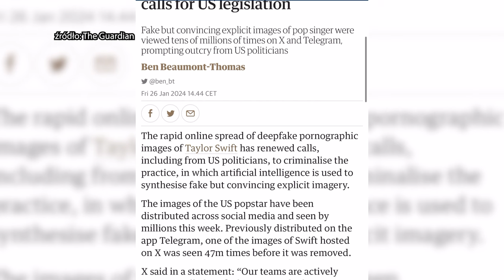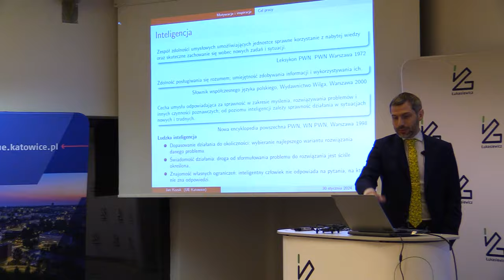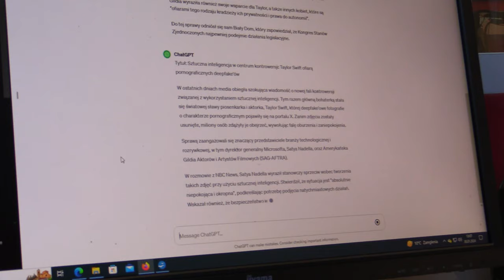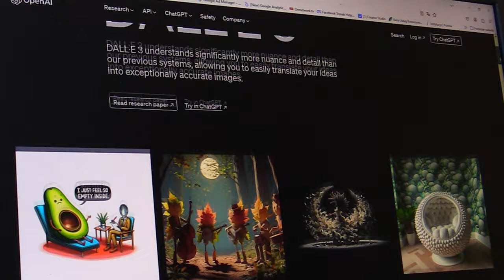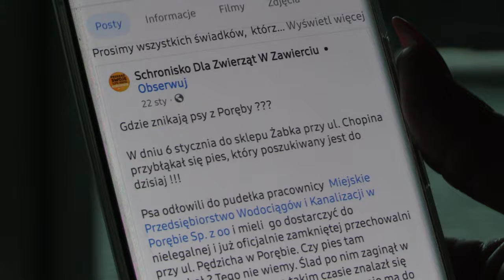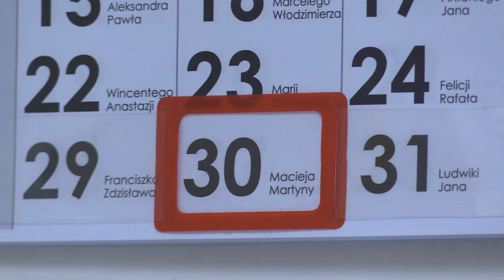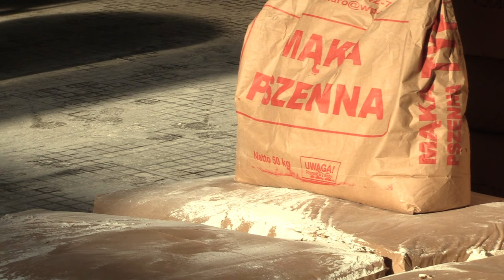TVS SILESIA FLESZ 30.01.2024